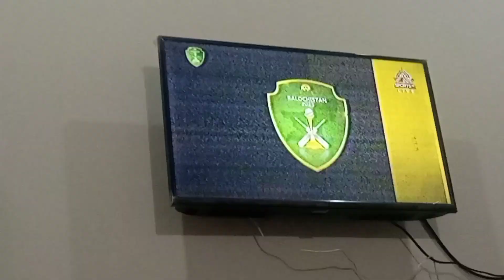6 Sixes In One Over || Iftekhar Ahmad hit 6 Sixes to Wahab Riaz